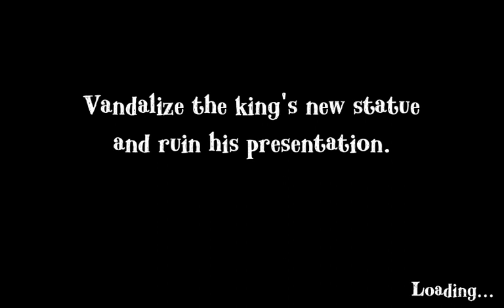Raja ka statue kharab kr diya 😂😂/angry king/gameplay/#11